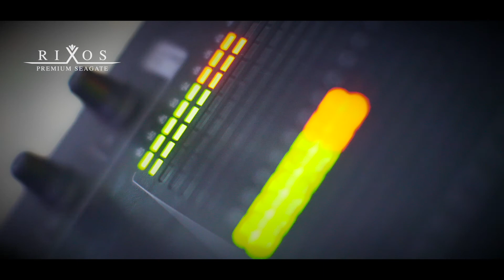Rixos Premium Seagate